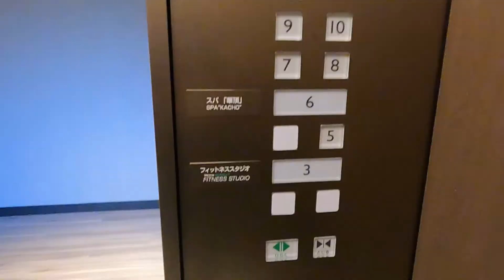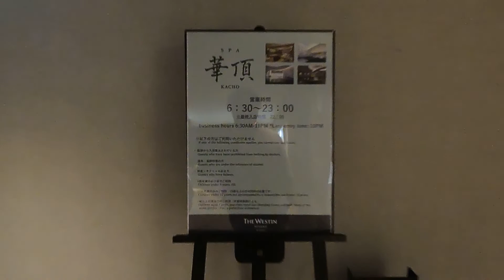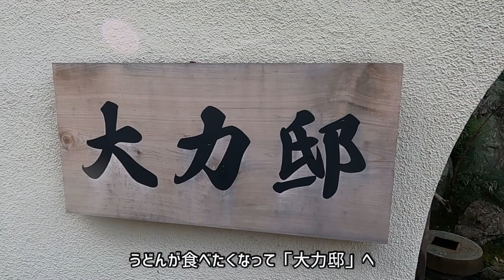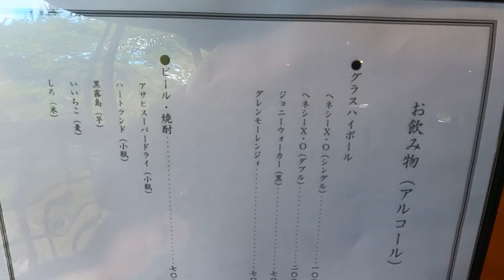新年は京都で過ごしました② ウェスティン京都宿泊録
年末年始を奈良・京都で過ごした旅行記の第4編となる今回はウェスティン都ホテル京都に泊まり、東山散策してきました。
1月3日ともなると混むことなく、ゆったりと参拝、観光が出来て良かったです。